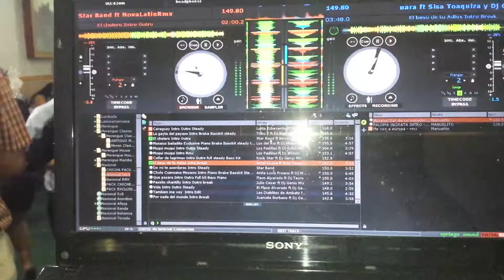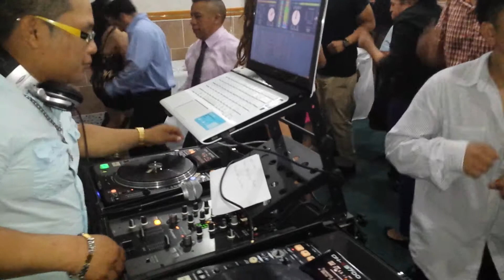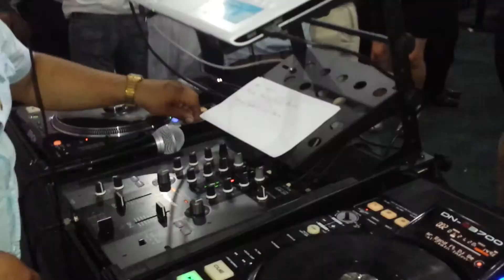Bautizo Steven parte 2